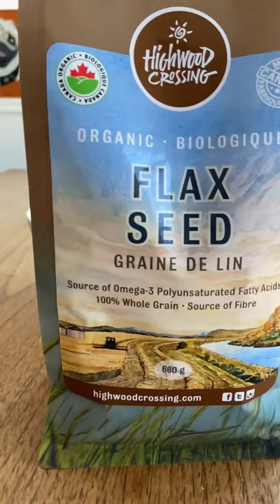Benefits Of Flax Seeds